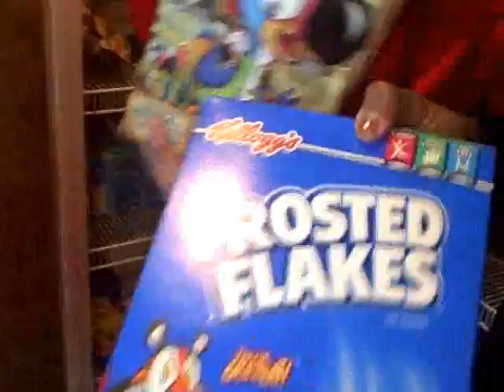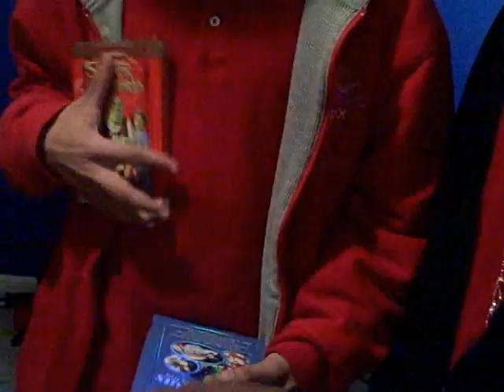VELT BOYZ CRIB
ME AND MY BROTHER SHOWIN OFF DA CRIB